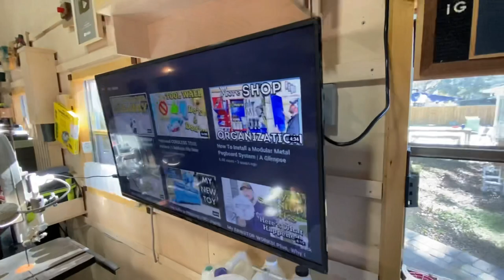DIY Plywood French Cleat Mounted TV | A Closer Gimpse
In this video I show you how I mount a commercially available television flat screen mount to a French cleat while using Baltic Birch plywood.

If you’re not familiar with my first channel I will link it here

Chris,